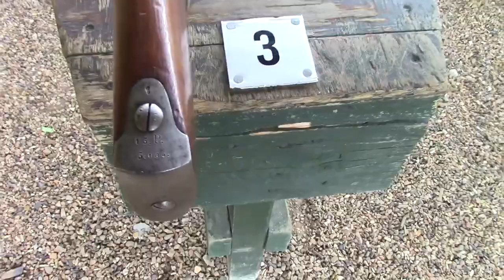Shooting Dreyse M/70 Pioneer/Artillery Rifle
Wurtemberg M/70 Beck Converted,. manufactured in Oberndorf.

Butt tang marked 13.P.3.184: Pioneer Battalion No.13, 3rd Company, weapon 184.

The cartridges being shot are a facsimile of the N/A  (M/72) Patrone.  Velocity recorded 891 fps.

G and L A-R-West